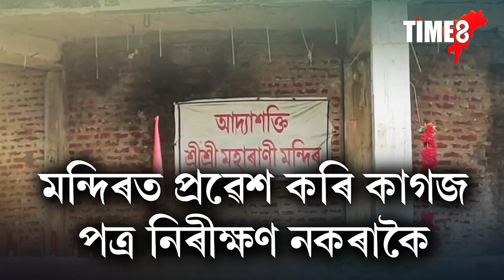চলি আছিল এখন বিবাহ। হঠাতে বিবাহস্থলীত উপস্থিত হয় আৰক্ষী। তাৰপিছত...